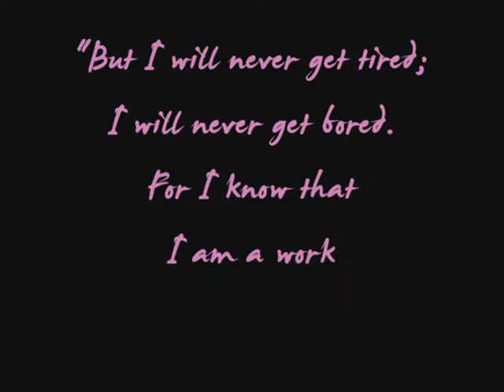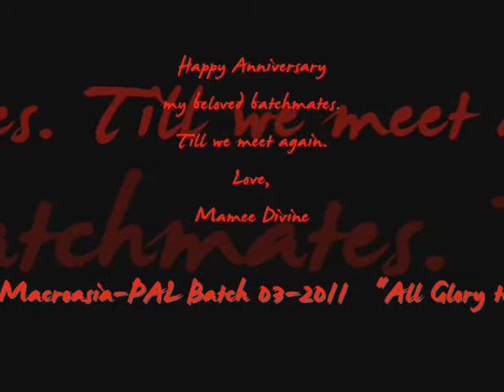Macroasia-PALBatch03 Anniversary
A compilation of our journey as we celebrate our 1st anniversary.
Macroasia-PAL Batch 03-2011.
We would like to say thank you to our mentors,
Sir Eric Nuque,Sir Manny Bone, Mam Debbie and Sir Will. To our parents, guardians, friends,partners and to all people who have been with us to support and guide us .